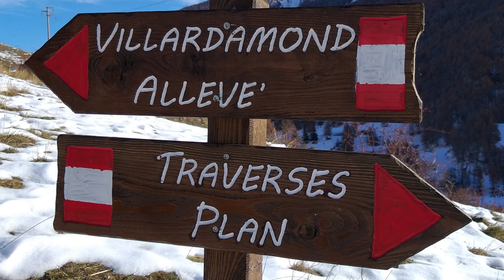L'Anello Plan - Allevè - Ruà - Plan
Un breve trekking per smaltire gli eccessi del Natale; un passeggiata in Alta Val Chisone; la descrizione su